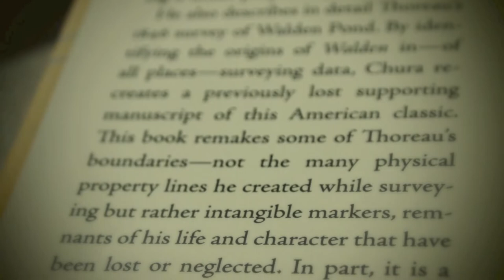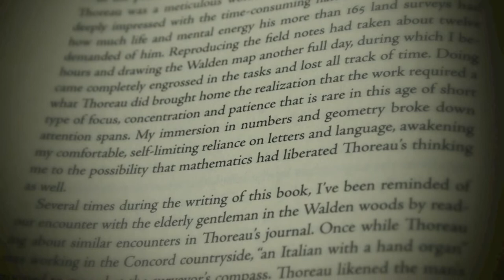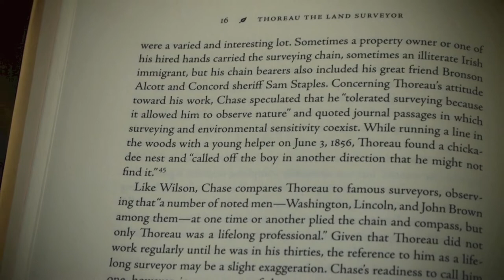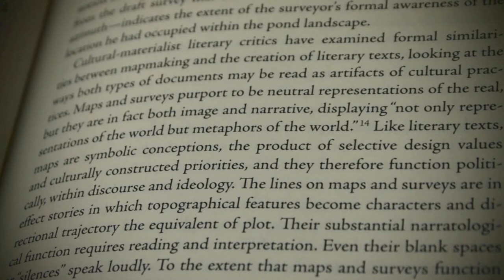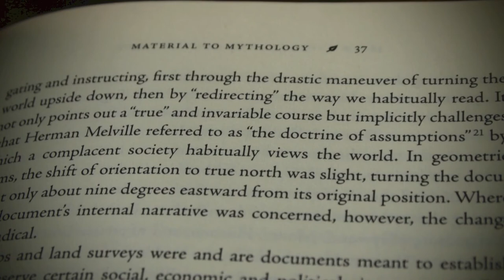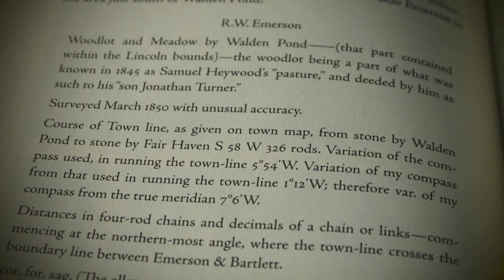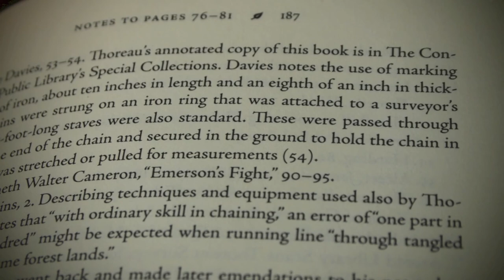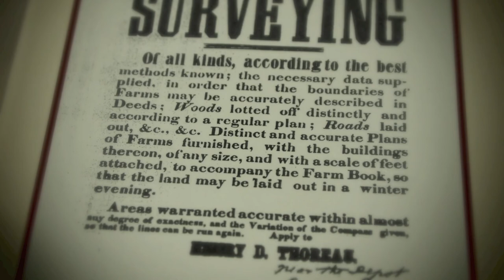POL REVUE Universally Reconsecrates " THOREAU THE LAND SURVEYOR " By PATRICK CHURA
Thoreau the Land Surveyor. By Patrick Chura. (Gainesville: University Press of Florida, 2010. Pp. xviii, 212.

" Henry David Thoreau, one of America's most prominent environmental writers, supported himself as a land surveyor for much of his life, parceling land that would be sold off to loggers. In the only study of its kind, Patrick Chura analyzes this seeming contradiction to show how the best surveyor in Concord combined civil engineering with civil disobedience.

Placing Thoreau's surveying in historical context, Thoreau the Land Surveyor explains the cultural and ideological implications of surveying work in the mid-nineteenth century. Chura explains the ways that Thoreau's environmentalist disposition and philosophical convictions asserted themselves even as he reduced the land to measurable terms and acted as an agent for bringing it under proprietary control. He also describes in detail Thoreau's 1846 survey of Walden Pond. By identifying the origins of Walden in--of all places--surveying data, Chura re-creates a previously lost supporting manuscript of this American classic.